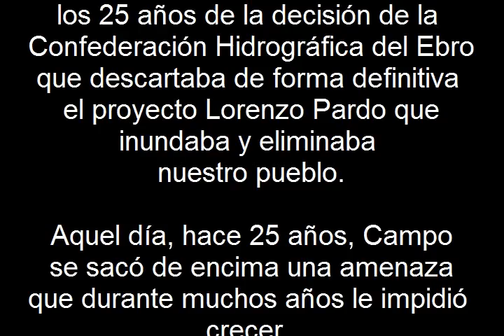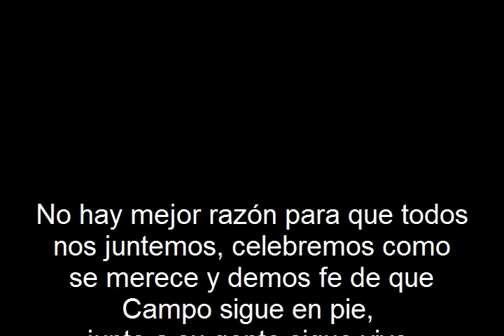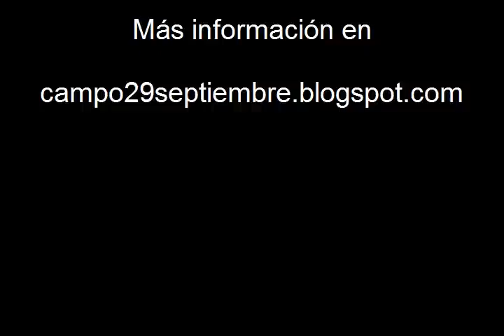Celebración de los 25 años del NO al pantano de Campo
El sábado 1 de octubre celebraremos que nuestro pueblo, Campo, se salvó de la desaparición.